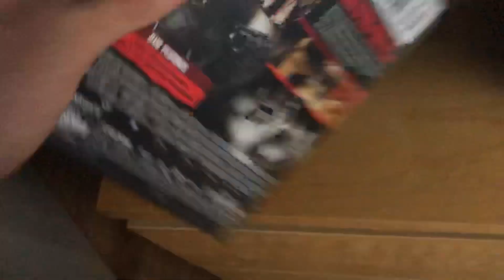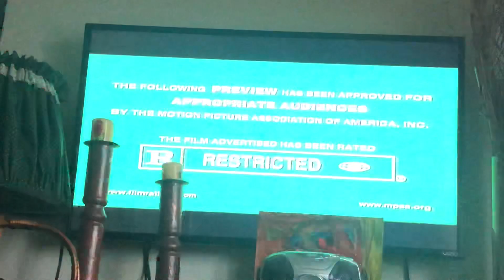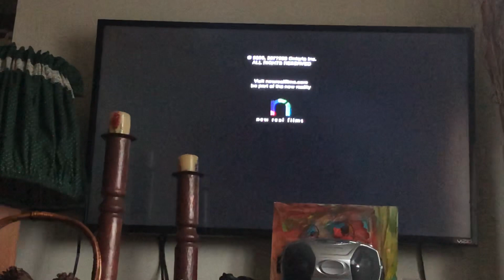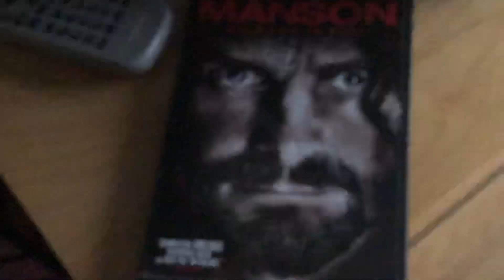Opening/Closing to Manson My Name is Evil 2010 DVD